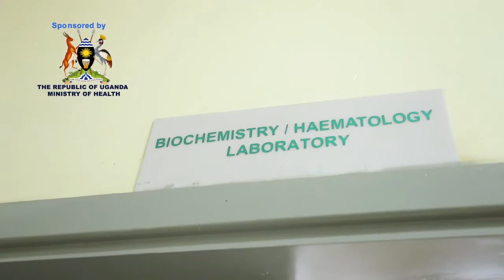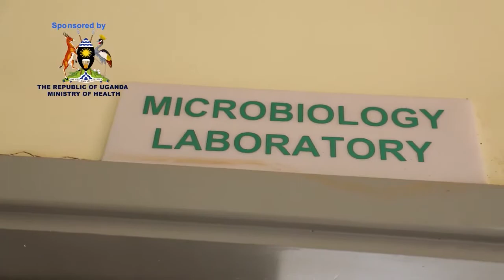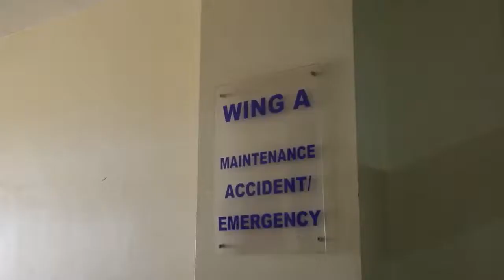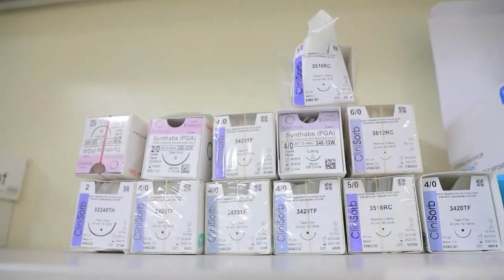The DocTalk Show Peptic Ulcers Episode 4